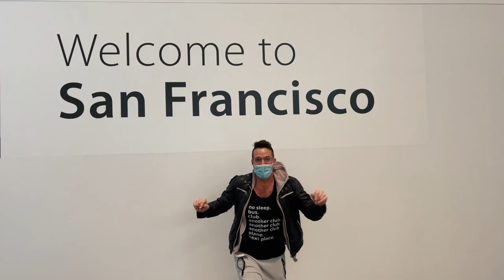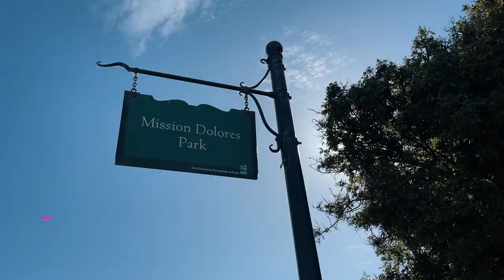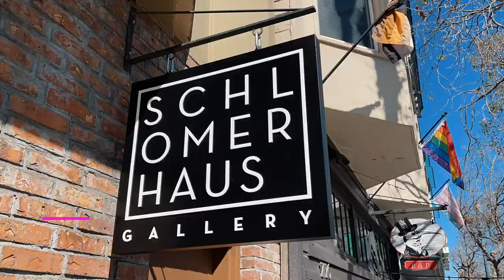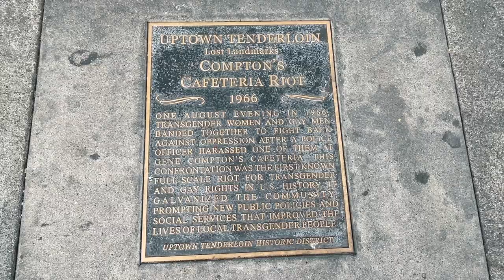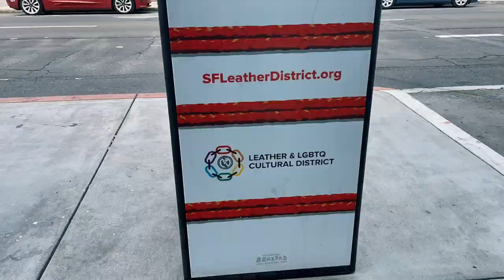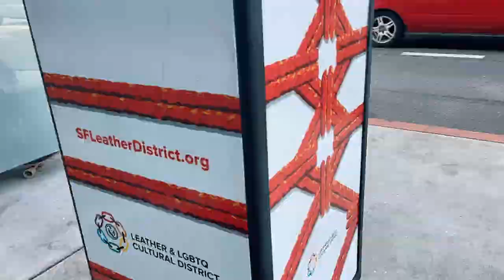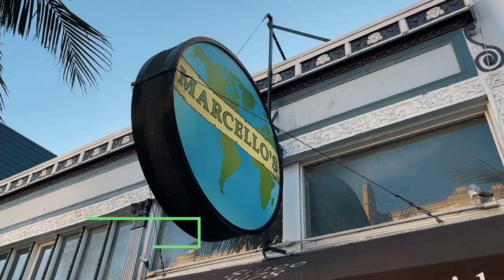Gay Travel San Francisco| 24 Hour GAYover | Gay SF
San Francisco, California is a city that had the first riot for LGBTQ folks in 1966. It is a city that is OPEN, INCLUSIVE, and FUN AF! Check out my Vlog of SF where I show you where to STAY, PLAY, EAT, what to SEE, learn the QUEER HISTORY, get the best Instagram locations, and learn tips from the locals! I might have actually fallen in love..

Mr. S Leather